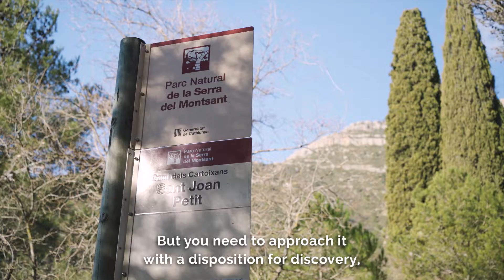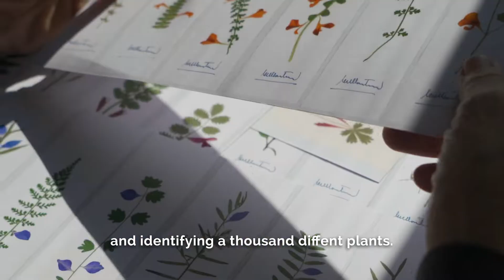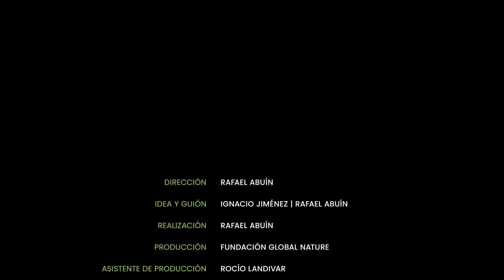Protected Lives. Episode 5. The Hermit